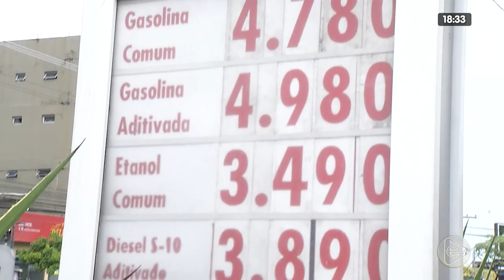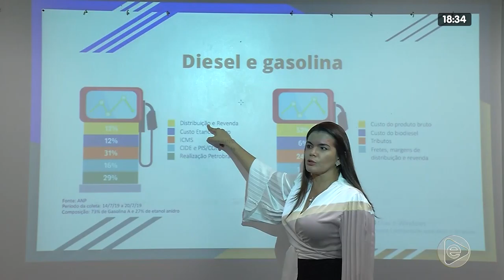JORNAL EM TEMPO 28 01 2020 02º BLOCO